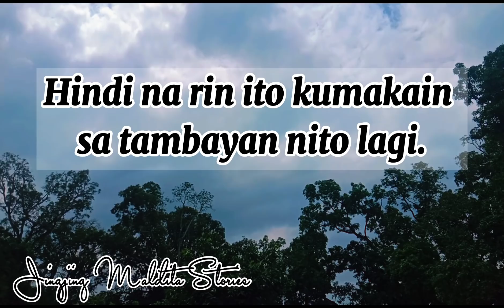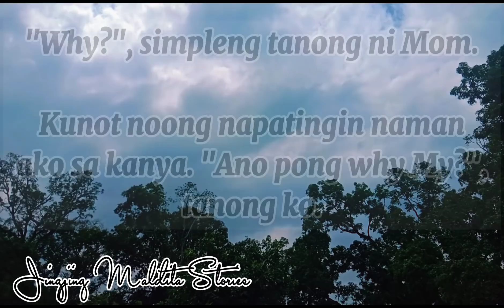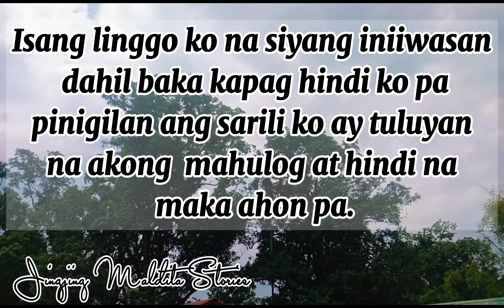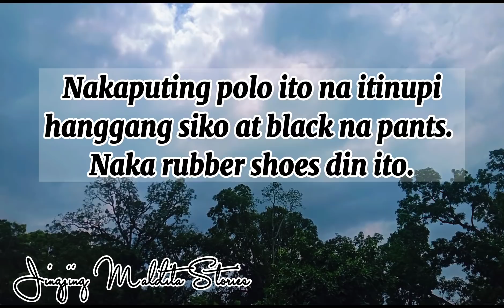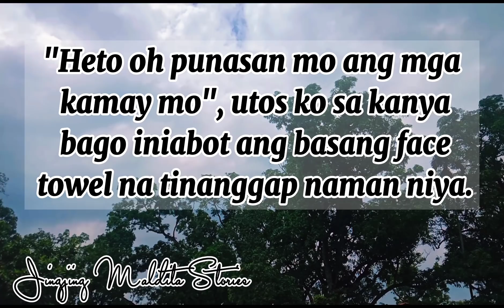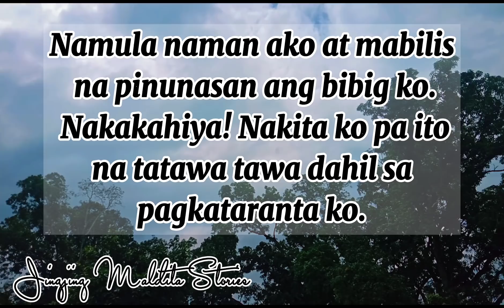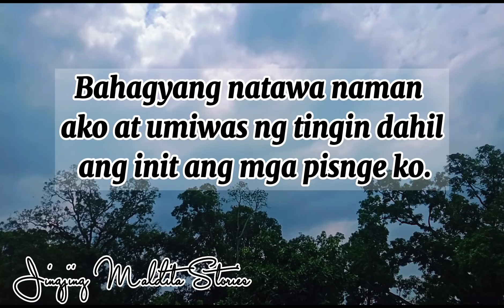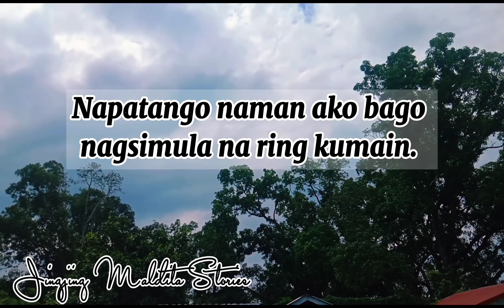THE PLAYBOY'S KARMA - episode 05 - Dahilan ni Genevieve -(Tindera ng Isda)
I really like her
-Jolly